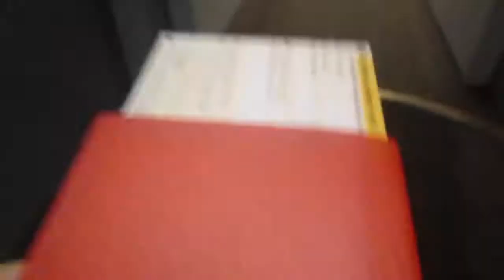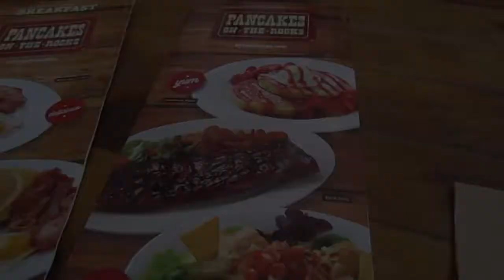Let's Head To Sydney 2022 | Queen Victoria Building, Black Star Pastry, Little National Hotel VLOG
Finally travelling again after the easing of restrictions! Follow us as we explore beautiful Sydney~